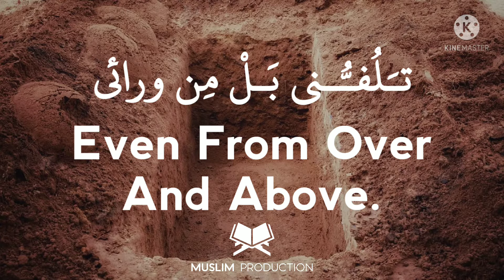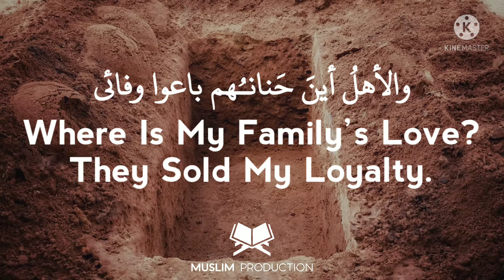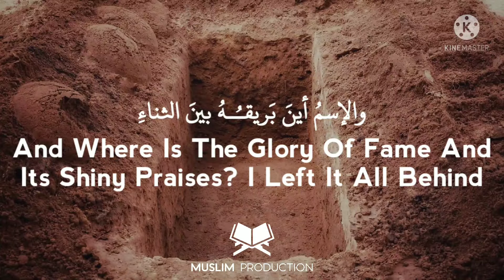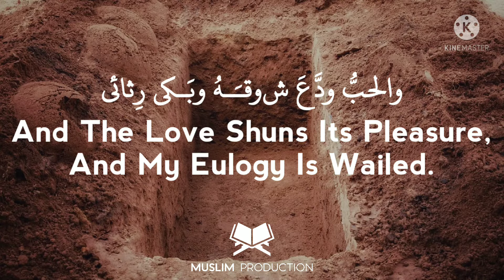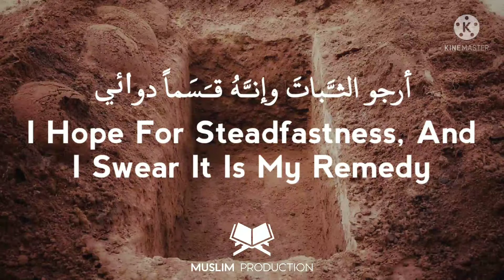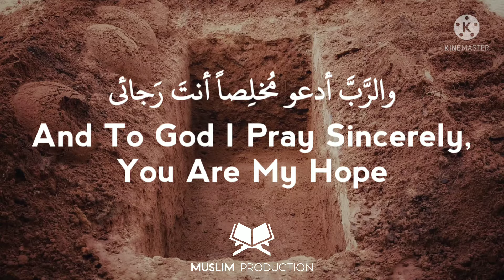Farshi Al Turab by Mishary Al Arada |فرشي التراب مشاري العرادة|Nasheed with English & Arabic Lyrics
This is a Beautiful Nasheed called "Farshy Al Turab" [Dust Is My Bed] فرشي التراب by Munshid Mishary Al Arada with English and Arabic Lyrics/Subtitles.

فرشي التراب
فـَرشي التـُّرابُ يَضُمُّني وهو غِطائي
حَـولي الرِّمالُ تـَلُفـُّـني بَـلْ مِن ورائي
واللـَّحْدُ يَحْـكي ظـُـلـْمَةً فيها ابتِلائي
والنـُّورُ خـَطَّ كِتابَهُ أُنْسي لِقائي
والأهلُ أينَ حَنانـُهم باعوا وفائي
والصَّحبُ أينَ جموعهم تركوا إخائي
والمالُ أينَ هَناؤهُ صارَ ورائي
والإسمُ أينَ بَريقـُـهُ بينَ الثناءِ
هذه نِهايةُ حالي ... فـَرشي التـُّراب
والحبُّ ودَّعَ شوقـَـهُ وبَـكى رِثائي
والدَّمعُ جَفَّ مَسيرُهُ بَعدَ البُـكاءِ
والكونُ ضاقَ بـِوِسعِهِ ضاقـَت فـَضائي
فاللـَّحدُ صارَ بـِجُـثـَّتي أرضي سَمائي
هذه نهايةُ حالي ... فـَرشي التـُّراب
والخوفُ يملأُ غـُرْبتي والحُزنُ دائي
أرجو الثـَّباتَ وإنـَّهُ قـَسَماً دوائي
والرَّبَّ أدعو مُخلِصاً أنتَ رَجائي
أبْغي إلهي جَنـَّةً فيها هَنائي
Dust is my bed, it has embraced me, and it’s my cover now.
The sand surround me, even from over and above.
And the grave tells a darkness of my calamity.
And the guidance was elucidated in his book but, I forget my meeting with God.
Where is my family’s love? They sold my loyalty.g
And where are my group of friends? They Left my brotherhood.
Where is the bliss of money? It’s all behind my back now.
And where is the glory of fame and its shiny praises? I left it all behind.
This is my ending. Dust is my bed.
And the Love shuns its pleasure, and my eulogy is wailed.
And the tears dried up after the crying.
And the universe become narrow, and so did my space.
And then the grave become my ground and sky.
Fear fills my estrangement, and sadness is my illness.
I hope for steadfastness, and I swear it is my remedy.
And to God’s I pray sincerely, You are my hope.
Allah (God’s) I desire Paradise, to find bliss in.
Mishary Al Arada Nasheeds with Videography:
2004: "Farshy alturab" فرشي التراب
2005: "Ramadan" رمضان
2006: "Zeman awal" زمان أول
2009: "Tesawar" تصوّر
2010: "Ala alehsan" على الإحسان
2011: "Khair yajmaona" خير يجمعنا

Mishary Al Arada passed on January 7, 2018 in a car accident in Saudi Arabia.

Born on 16 August 1982 in Yarmūk (Kuwait), Mishary Al Arada knew how to make his first steps, in the nasheed world by recording several songs as “Lover”, “Ya Raja’ I”, “Al Ummi Habiba “, “Mali Siwak”, and many more.

The 35-year-old singer of the famous and much loved nasheed, Farshy Turab, a nasheed about death, passed away in a car accident.

By his extraordinary talent and his magnificent voice, Mishary Al Arada managed to draw the attention of many. May his nasheeds remain a lasting inspiration to all.

May Allah Ta’ala grant the marhoom Jannatul Firdaus and may his Qabr (Grave)  be a garden from amongst the gardens of Jannah. Ameen.

JAZAKALLAH ✨

The Muslim Ummah should must be United
Assalamualaikum, 🇵🇰🇵🇸🇹🇷

Assalamualaikum!